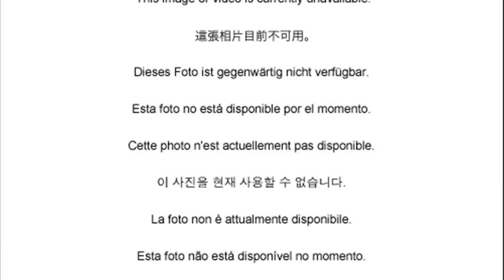ford transit connect camper conversion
ford transit connect wagon
used ford transit connect camper conversion
ford transit connect camper conversion for sale
2010 ford transit connect camper conversion